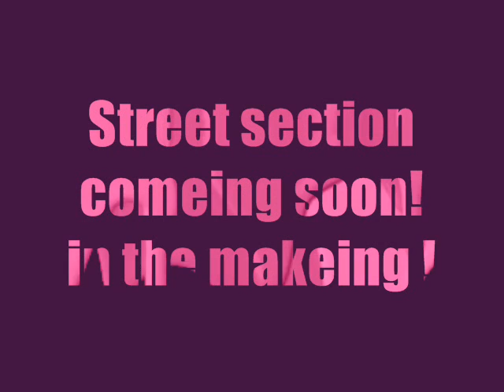tyson alexander bmx web edit.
bmx movie/tyson alexander.